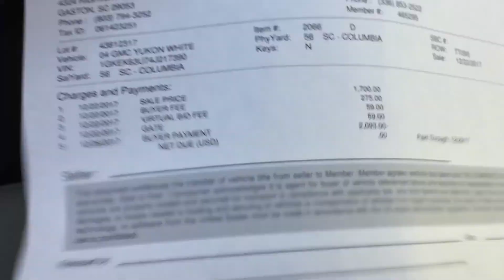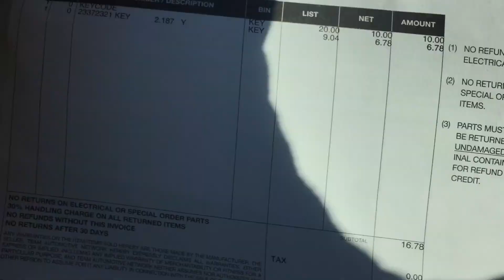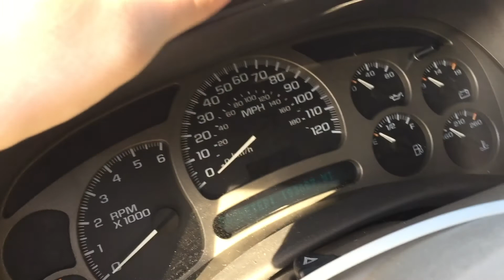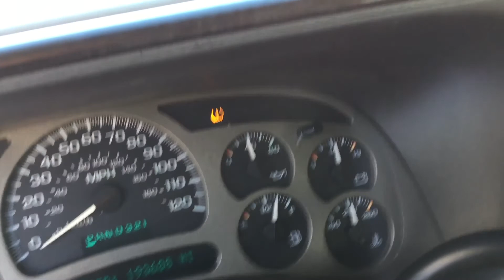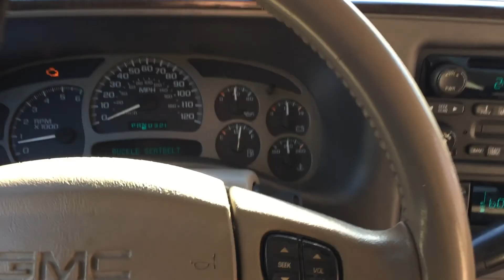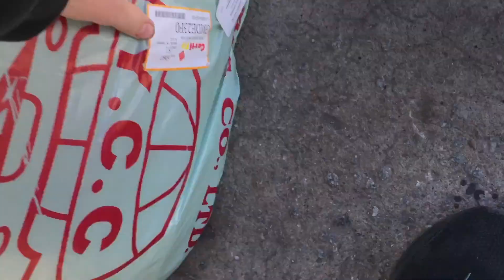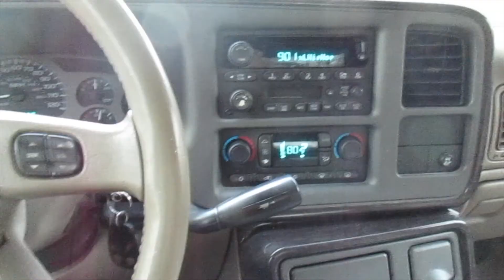What It's Like to Buy and Sell off Copart